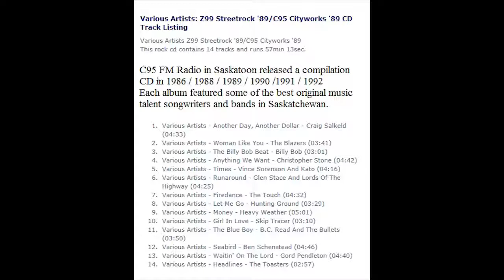Glen Stace RUNAROUND 1989 Cityworks CD Saskatoon Regina SK